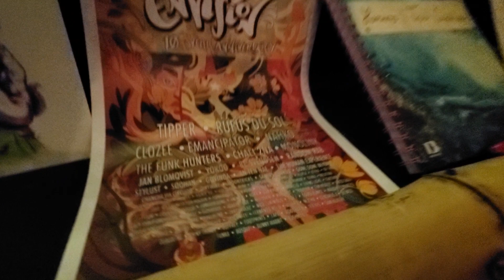Hidden art galley / DJ stage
one of my favorite parts of Envision 2020 was finding this off-to-the-side art gallery and DJ stage / lounge area that was called the "HUMANS WE TRUST CAMP" :)

The artist displaying their work here (Laguz Lykamo) was incredible. I brought home many prints.